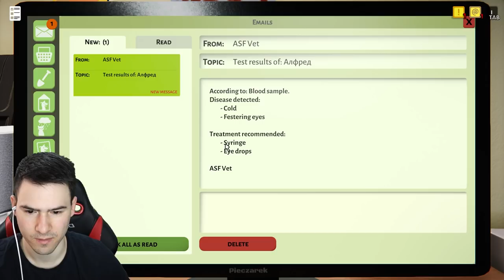ПРИЮТИХ ПЪРВАТА СИ КОТКА! ТОПЧО 😍